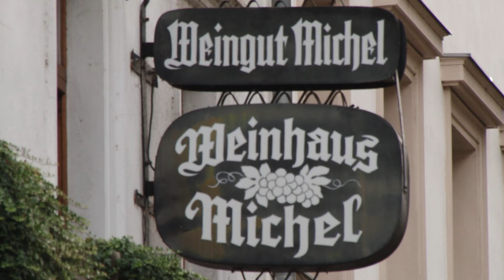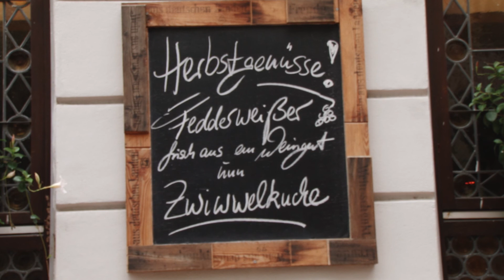Beitrag Weinhaus Michel in Mainz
Im Rahmen des FSJ-Crashkurses zum Einstieg unserer FSJ-ler ist u.a. dieser Kurzbeitrag entstanden, bei dem die FSJler zum ersten mal lernen durften, wie man Beiträge produziert und nachbearbeitet.
Viel Spass :P